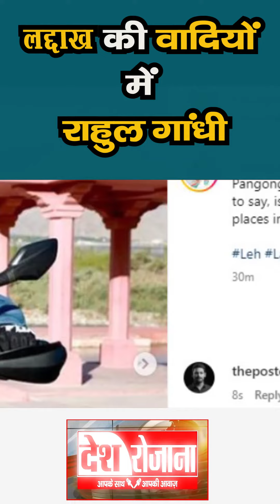लद्दाख की वादियों में बाइक राइडिंग कर रहे राहुल गांधी | Rahul Gandhi Ladkah Bike Trip | Pangong